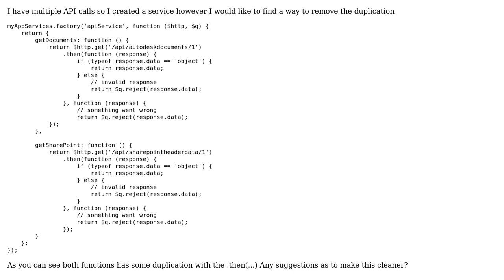Code Review: Removing duplication in AngularJS Factory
With thanks & praise to God, and with thanks to the many people who have made this project possible! You are responsible for your own actions.